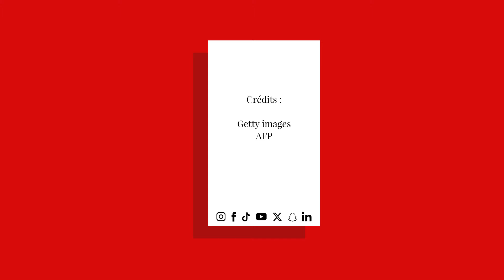Claude Bloch, rescapé d'Auschwitz, est décédé à 95 ans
Claude Bloch, rescapé du camp d'Auschwitz, est décédé dans la nuit du dimanche 31 décembre au lundi 1er janvier, à l'âge de 95 ans, a annoncé Grégory Doucet, le maire de Lyon, sur le réseau social X (ex-Twitter). « Rescapé d'Auschwitz, il fut un passeur de mémoire auprès des jeunes générations tout au long de sa vie », a écrit l'édile, adressant ses « plus sincères condoléances à sa famille et à ses proches ». Retrouvez-nous sur : - Youtube - Facebook - Twitter - Instagram - Tik Tok - LinkedIn